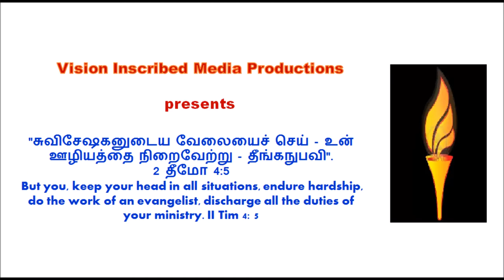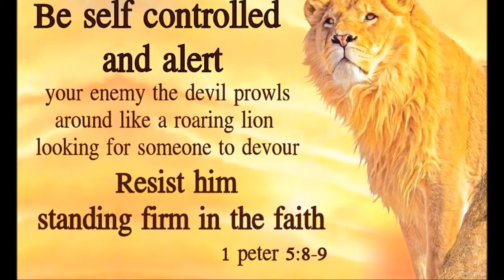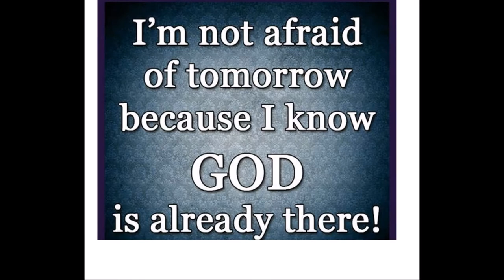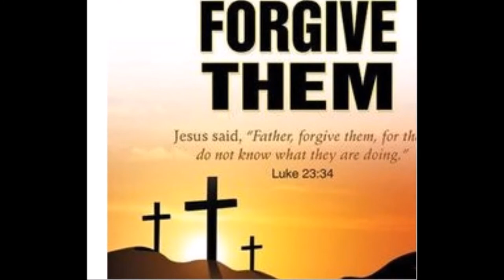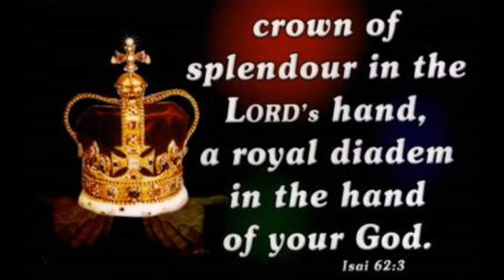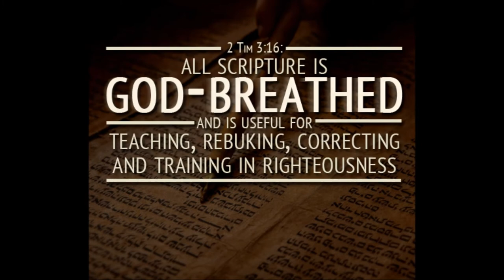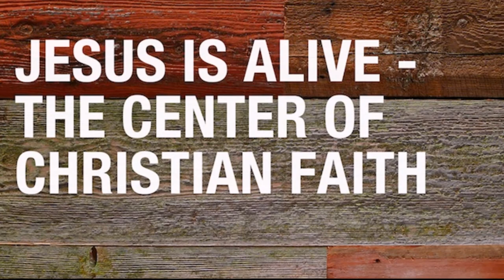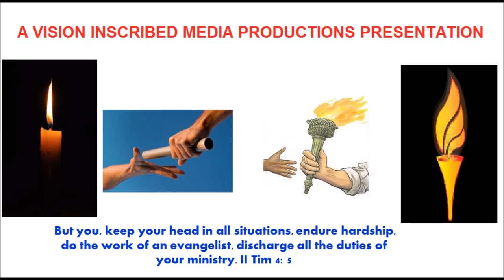எண்ணங்களுக்கான வண்ணங்கள் - Colors for Thoughts - Living A Christ-centered life - Dr. R. Jayakumar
எண்ணங்களுக்கான வண்ணங்கள் - திறந்த வானத்தின் கீழ் கிறிஸ்துவை மையமாகக் கொண்ட வாழ்க்கை - மகிழ்ச்சியான வாழ்க்கைக்கான திறவுகோல் - Colors for Thoughts - Living a Christ-centered life under the open sky - Key to Joyful Life - Dr. R. Jayakumar

By
Missions Coordinator
Saying Yes Jesus:
1. Acknowledge that you (along with all people) have sinned and fallen short of God’s standards.
2. Personally believe that Jesus Christ, who was God in human flesh, died for your sins on the cross and rose again. 1 Corinthians 15: 3 – 4